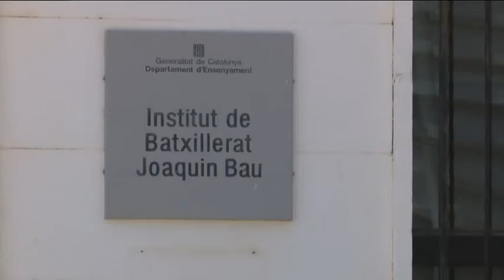Tortosa dona el vistiplau al nom de Dertosa per a l'institut Joaquín Bau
Nou pas endavant per canviar el nom de l’institut Joaquín Bau de Tortosa: el govern de la ciutat ha donat llum verda a la modificació, després de rebre la proposta de nou nom feta pel centre. A partir d’ara l’anomenaran institut Dertosa, i deixarà així de tindre la referència a un dels hòmens forts del règim franquista. Ara només cal l’última aprovació del departament d’Ensenyament.